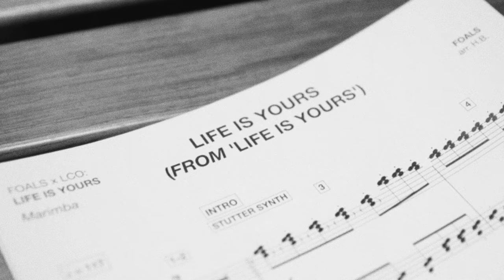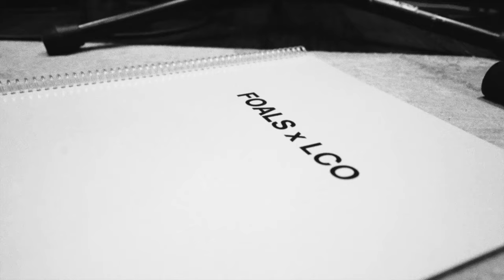FOALS x LONDON CONTEMPORARY ORCHESTRA - Life Is Yours [Official Video]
FOALS x LONDON CONTEMPORARY ORCHESTRA
"Life Is Yours"

Last Summer, we teamed up with the London Contemporary Orchestra to record new versions of Life Is Yours, 2001 & Wash Off.

Arrangement by Hugh Brunt
Music preparation by Talia Morey
Performed by London Contemporary Orchestra (Jack Reddick, baritone saxophone; Laura Moody, cello; Craig Apps and George English, percussion)

"Life Is Yours"
Now that I’m less hungover
I can finally hear all the words you say
Driverless cars all end up in the ocean
Even when they think they know the way

Now that the great storm is over
I can finally learn all the things you know
All good roads lead us back to the ocean
Even if you cannot bear to go

Life is yours
Break away
Life is yours

Now that I’ve proved my devotion
I can see the start of a brand new day
At the edge of the Pacific ocean
Life is yours, I heard you say

Life is yours
Break away
Life is yours

Life is yours
Break away
Life is yours
We’ll find away

Escape yr fate
And break away

Escape yr fate
And break away

Life is yours
Break away
Life is yours

Life is yours
Break away
Life is yours

About FOALS
Formed in Oxford in 2005, Foals are a critically-acclaimed rock band renowned for their energetic live shows and ambitious genre-bending albums. Drawing influence from wide-ranging sources, they have continued to embrace and explore new sonic ideas throughout their career.

Their catalogue boasts Mercury Prize nominated albums “Total Life Forever”, “Holy Fire” and “Everything Not Saved Will Be Lost – Part 1”, as well as the NME award-winning “What Went Down”, which have spawned hits such as “Exits”, “Mountain At My Gates”, “My Number” and the Ivor Novello nominated “Spanish Sahara”.